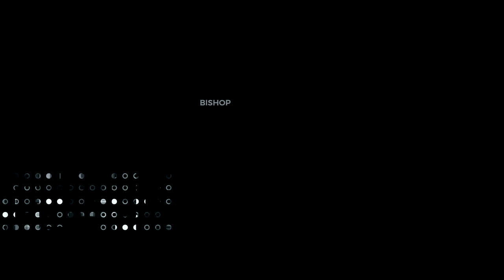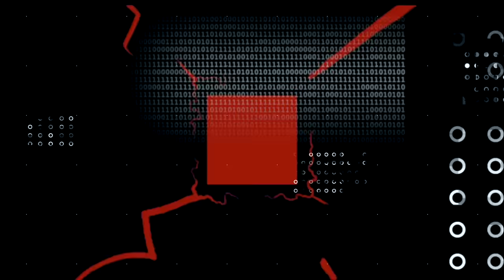Mario Rivera III ft. Hannah Ponce | La Mesa | Video Lírica Oficial HD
¡YA LO PUEDES ESCUCHAR EN TU PLATAFORMA FAVORITA!

COMPOSITOR: Bishop Mario Rivera III
FEATURING: Hannah Ponce
PRODUCIDO & MEZCLADO: Josue Serrano